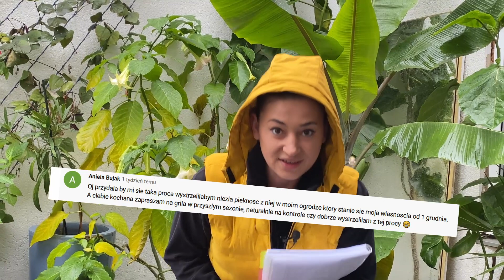Choroby grzybowe roślin. Skąd się biorą i jak je zwalczyć. Grzyb na bananowcach. Wyniki konkursu.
Jesień kojarzy się z sezonem grzybowym, ale co jeśli grzyb pojawia się na naszych roślinach?
 Choroby grzybowe mogą przybierać różne formy i pojawiać się na wszystkich roślinach. Musa tropicana, czyli musa acuminata ma najbardziej typowe plamy grzybowe. Ciemne, papierzaste plamy z żółtą obwódką to najbardziej typowe zmiany grzybowe. Choroby grzybowe mogą przybierać różne formy. Czarne plamy bez obwódek, lub szare z czarną obwódką pojawiły się gdy tylko zrobiło się chłodniej. Musa itinera ma ciemne plamy na brzegach, a młody liść nie rozwiną się prawidłowo właśnie z powodu choroby grzybowej. Kolejny przykład grzyba widać nie na liściach, a na pędach. Pielgrzan madaskarski, czyli drzewo podróżników wymaga natychmiastowego leczenia. Bez niego umrze, jak jego młodszy braciszek, który został całkowicie zjedzony przez grzyb.
Skąd biorą się choroby grzybowe? Największym błędem jest przelewanie roślin. Nadmierne podlewanie skutkuje podgniwaniem korzeni. Rośliny "psują" się od środka, a my zauważamy objawy zbyt późno. Kolejnym czynnikiem jest chłód. Woda zalegająca na liściach uniemożliwia parowanie, co stwarza idealne warunki do rozwoju grzybów. Kolejnym powodem pojawienia się grzybów na roślinach są uszkodzenia mechaniczne. Przy sprzyjających warunkach rana rośliny szybko zostanie zajęta przez grzyb.
Porażone liście dobrze jest usuwać. Trzeba pamiętać, aby robić to czystym narzędziem. Usunięte liście powinny trafić na śmietnik, lub na ognisko. Nigdy nie wyrzucajmy zainfekowanych liści do kompostu.
Jak więc reagować na choroby grzybowe? Najważniejsze to utrzymywać rośliny w jak najlepszej kondycji. Zdrowe rośliny są mniej podatne na ataki zarówno grzybów jak i pasożytów. Ale jeśli już zdarza nam się choroby grzybowe, najlepszy będzie oprysk. Można sięgnąć po naturalne metody jak czosnek czy woda utleniona, jednak najlepiej sprawdzi się preparat grzybobójczy o szerokim spektrum działania, na przykład miedzian. Oprysk należy wykonać gdy rośliny są suche. Pamiętajmy też, aby opryski bez względu na to czy są to fungicydy, czy inne środki ochrony roślin, wykonywać wieczorem, kiedy nie latają już pszczoły.
Na koniec rozwiązanie konkursu "wygraj proce".

choroby grzybowe roślin
grzyb na bananowcu
jak zwalczyć grzyb na roślinach
musa itinera